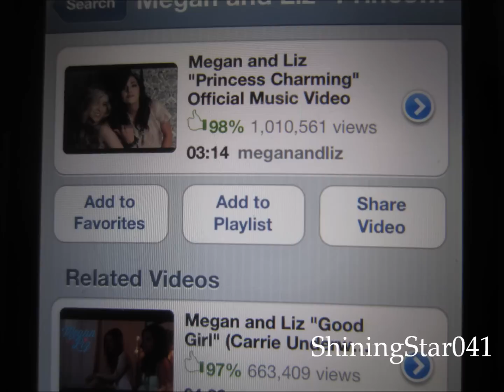It's Always A Good Time ~AGMV~ for 250 subs!!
OMG! i can't belive i have 250 subs!!! almost a month ago i had 200!!! I'M SOO HAPPY! :') i love you all!!! I really like how this turned out to be! i think i should be making more stop-motions because i have so much fun making them!! This took 305 pics and 3 hours to make & edit!! I hope you like it because its for ALL my awesome subscribers! Bye! (:
~ShiningStar041